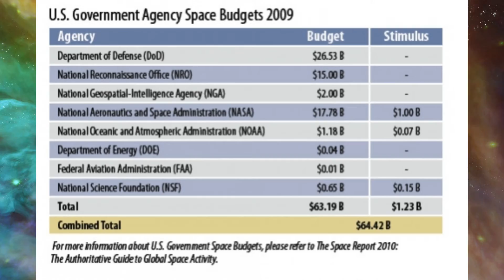National Space Council first meeting, NASA returning to the moon; SpaceX affected?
I’m going to go over the purpose of the National Space Council, the highlights of their first meeting, and how it will affect NASA, SpaceX and Blue Origin.
On Thursday, October 5th, the National Space Council had their first meeting, and it included representatives from Boeing, Lockheed Martin, Orbital ATK, SpaceX, Blue Origin, and the Sierra Nevada Corporation.
Did the meeting give any clues on NASA’s new direction in space exploration?
Does this new direction affect SpaceX and Blue Origin?
When we think of US government spending on Space we think of NASA right?
Perhaps the DoD as well?
But NASA is just a slice of the pie of the total US space budget.
There are 8 government agencies that spend money on space, and NASA isn’t necessarily the biggest spender.
This chart from the space foundation.org has old data from 2009 but it perfectly illustrates that the United States spends a lot more on space then you think.
The biggest spender in 2009 was the DoD, spending $26 billion, then came NASA at $17 billion followed by the National Reconnaissance Office at $15 billion.
In 2009, the US spent over $64 billion on space, for a variety of purposes, largely involving satellites and supporting the DoD and Intelligence agencies like the CIA.
With that in mind, President Trump re-established the National Space Council so that all of the agencies are on the same page and not off doing their own thing.
Whether this is good for SPACE EXPLORATION or not, remains to be seen but watching the National Space Council’s first meeting, it seems to be a good thing.

So, what were the big takeaways from the meeting?
First is that based on Vice President Mike Pence speech, NASA will be focusing on going back to the Moon.
Pence said:
 “We will return American astronauts to the moon, not only to leave behind footprints and flags, but to build the foundation we need to send Americans to Mars and beyond”
“The moon will be a stepping-stone, a training ground, a venue to strengthen our commercial and international partnerships as we refocus America’s space program toward human space exploration.”  -- End Quote
It’s important to highlight that he says focusing on the moon will be a venue to strengthen our Commercial partners….
That opens up the possibility to contract SpaceX to deliver cargo to the moon using the BFR which is currently in development. If you are interested in learning more about SpaceX’s BFR, there is a link to my video in the description.
That also opens up the possibility for NASA to help fund Blue Origin’s Blue Moon lander which has been proposed to NASA, if you want to learn more about Blue Origin and the Blue Moon lander I will have a video out about that in the next few days so you will want to subscribe so you don’t miss out!
So, with Vice President Pence announcing our return to the moon, we now join the NEW space race to the moon, the US joins, Russia, China, Japan and India who all want to send astronauts to the moon in the coming decades.
Another big takeaway is that Vice President Pence and the council has tasked NASA to work with the Office of Management and Budget to provide the president with a recommended plan on how we will return to the moon.
NASA has 45 days to come up with the plan, which is November 19th.
I can’t WAIT to see the details of the plan, and see if it involves working with SpaceX or Blue Origin.
Another highlight is that the council was very receptive in the idea of deregulating a lot of space regulations that were put in place during the Apollo era, this request came from SpaceX saying that current regulations disrupt the rapid cadence of launches.